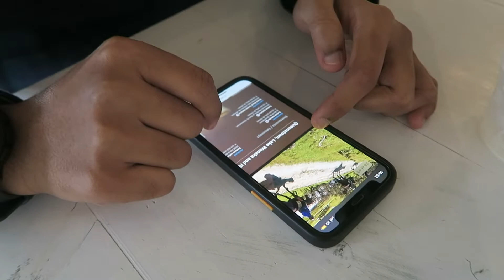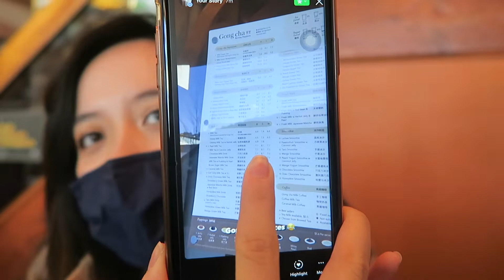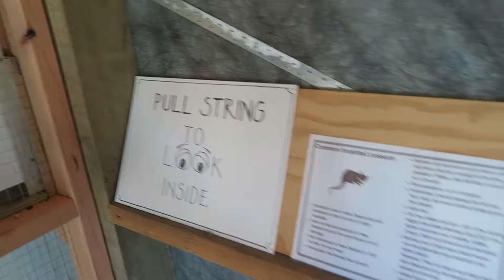NEW ZEALAND DAY 5: PUT THE AXE DOWN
NEW ZEALAND DAY 5

Another day, another farm. We left Wanaka and headed to a small and quiet town called Glenorchy. The airbnb had NETFLIX! Cue the "Friends" marathon. I have realised how much I like talking about how the drives were from point A to point B LOL.

Where we were:
Wanaka Lavender Farm - Some summit on the drive from Wanaka to Queenstown (lol oops) (it was a very unexpectedly scenic route) - Bombay Palace, Queenstown - Glenorchy Animal Experience - Glenorchy Wharf